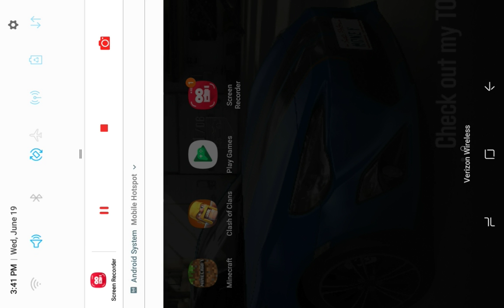Minecraft pocket edition ep 1